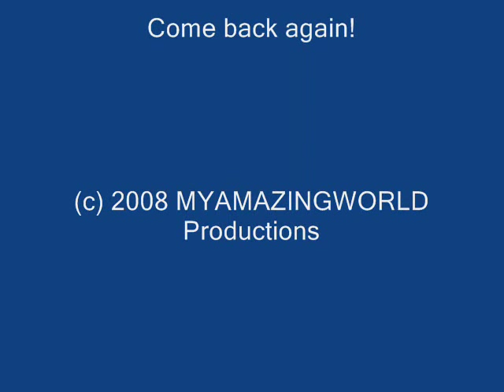SP&S 700 Christmas Train Vancouver, WA 2008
Steamer departing Vancouver back to Brooklyn Yard in Portland on Sat 12/13/08.